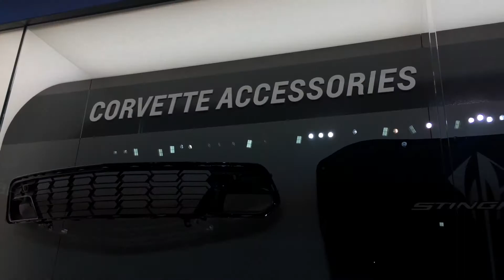2017 Camaro Accessories on display- L.A Auto Show 2016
Welcome to Forze 77

Watch in High Definition (HD).